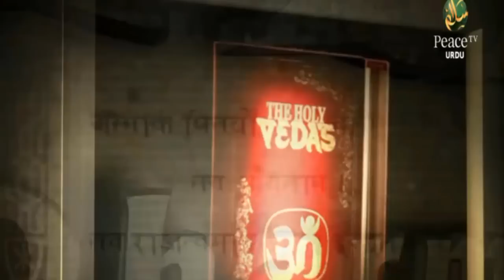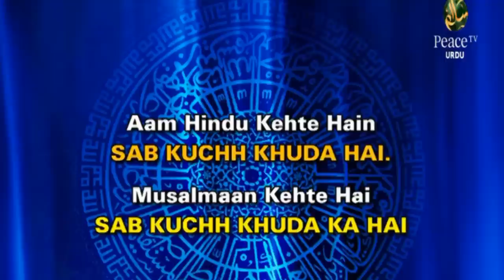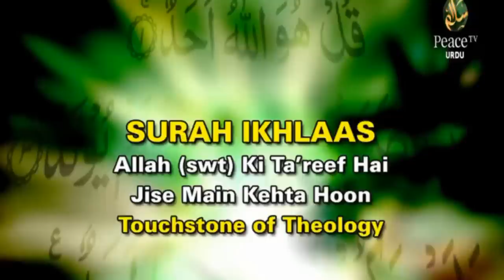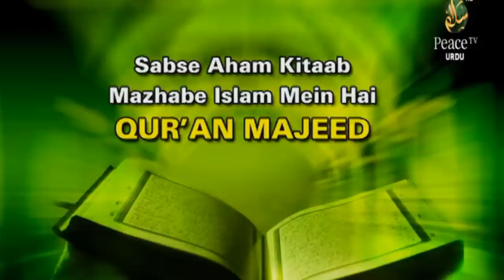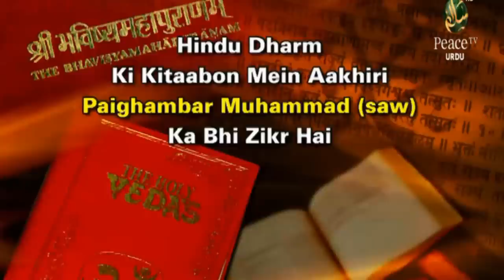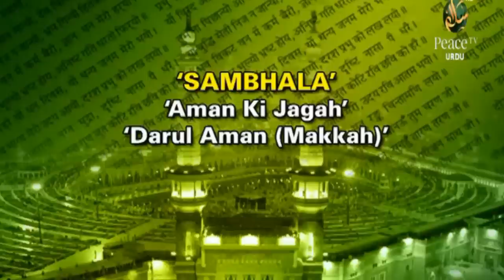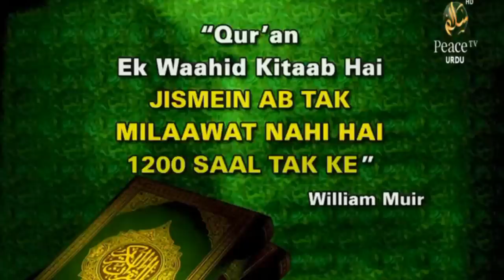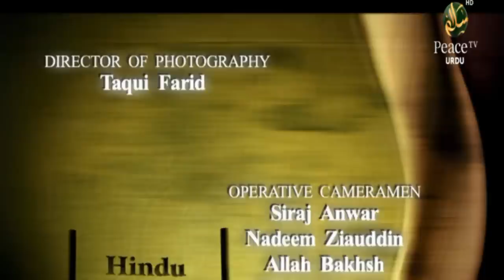Hindu Dharm Aur Mazhabe Islam Mein Yaksaniyat, Dr. Zakir Naik, Urdu